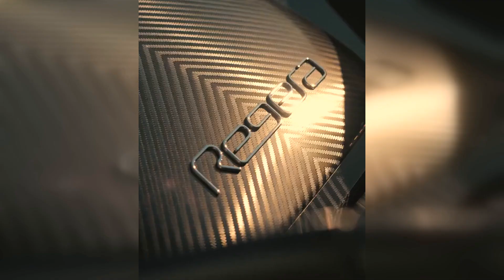KOENIGSEGG REGERA : THE POWER OF LUXURY | #11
Koenigsegg Regera : Luxury cars

The Koenigsegg Regera is an exceptional sports car that boasts incredible  engineering and design. It is the epitome of Koenigsegg's commitment to pushing the limits of what's possible in a high-performance vehicle.

The Koenigsegg Regera is equipped with a hybrid powertrain that combines a twin-turbo V8 engine with electric motors to produce a staggering 1,500 horsepower. With this amount of power, the Regera can accelerate from 0 to 100 km/h in less than 2.5 seconds and achieve a top speed of over 400 km/h.

However, the Koenigsegg Regera is more than just a powerful car. Its sleek and aerodynamic design is a work of art, with every curve and line carefully crafted to optimize performance and efficiency. The car's lightweight carbon fiber construction and advanced suspension system provide a smooth and stable ride, even at high speeds.

Inside the Koenigsegg Regera, drivers will find a luxurious and high-tech cockpit, complete with a state-of-the-art infotainment system and premium materials throughout. Every detail of the interior has been meticulously designed to provide both comfort and convenience.

The Koenigsegg Regera is a true masterpiece of automotive engineering and design, a hypercar that represents the ultimate expression of speed, power, and luxury. With its unmatched performance and stunning aesthetics, the Koenigsegg Regera is truly in a class of its own.

🔥 Every day I publish shorts and videos about the most beautiful luxury cars in the world.